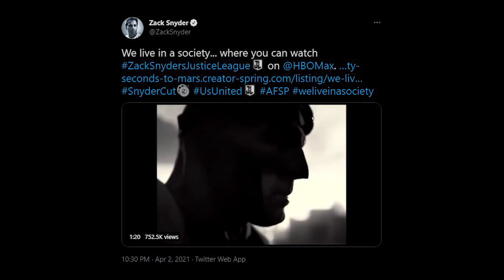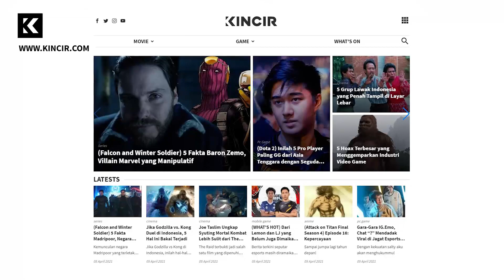Justice League Snyder Cut, Deleted Scene - What's On -